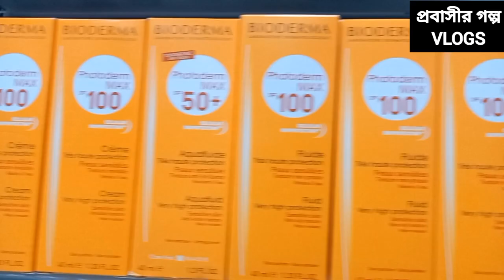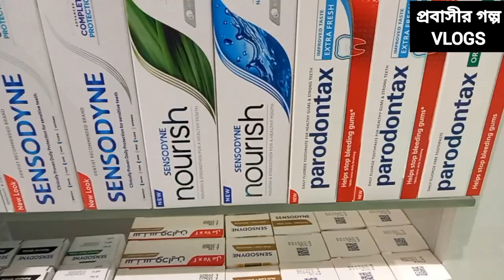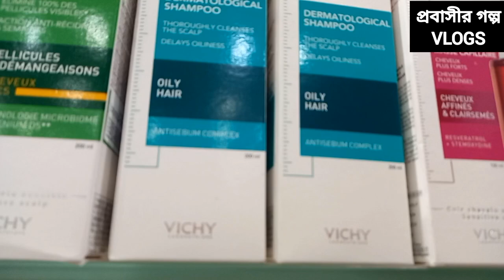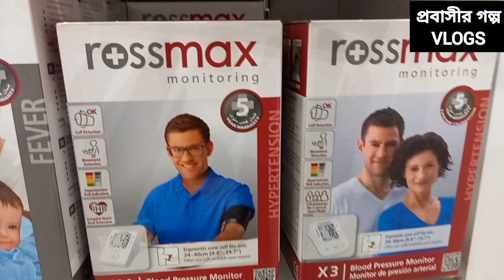ফার্মেসিতে কি কি পাবেন | Pharmacy In Saudi Arabia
ফার্মেসিতে কি কি পাবেন